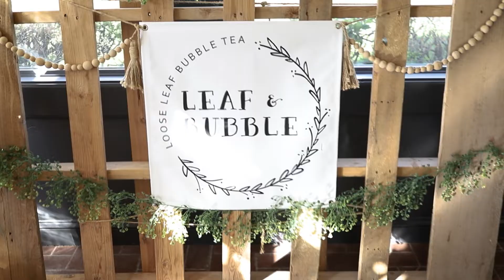WTAMU Zeta Tau Alpha 2021 Recruitment Video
Special thanks to Hannah and Anthony for working with us as well!